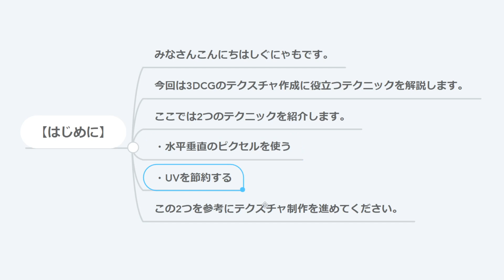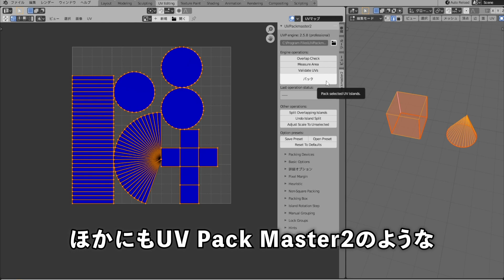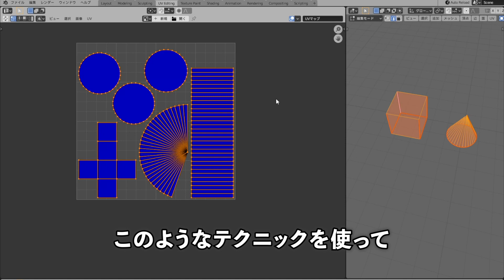3DCGのテクスチャ作成テクニック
今回は3DCGのテクスチャ作成に役立つテクニックを解説します。
ここでは2つのテクニックを紹介します。

水平垂直のピクセルを使う、UVを節約する。
この２つを参考にテクスチャ制作を進めてください。

//ーーーーー

00:00 はじめに
00:19 水平垂直のピクセルを使う
01:30 UVを節約する
02:08 UV節約参考動画紹介
02:15 まとめ
02:31 エンディング

//ーーーーー

//ーーーーー

しぐにゃもリンク

//ーーーーー